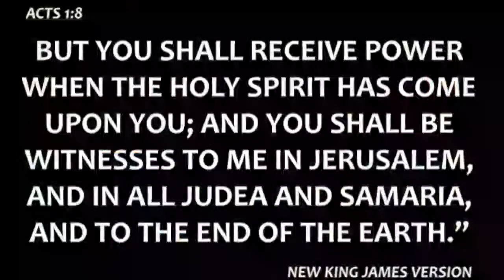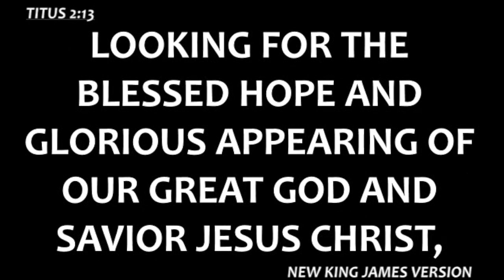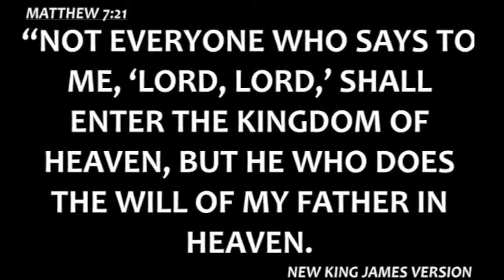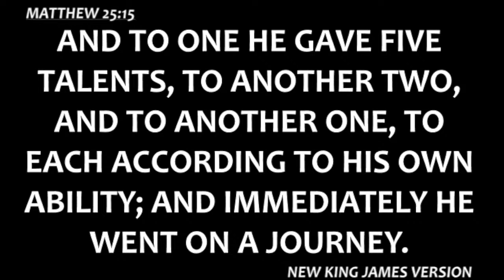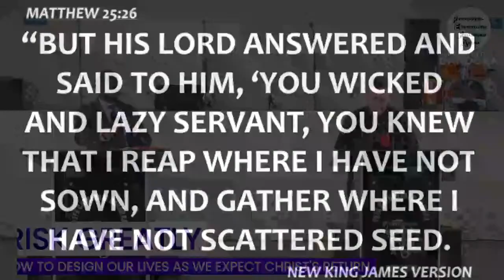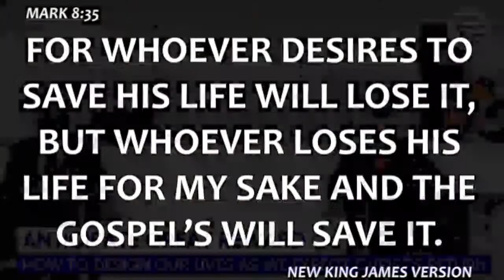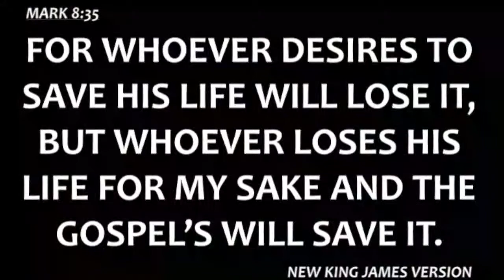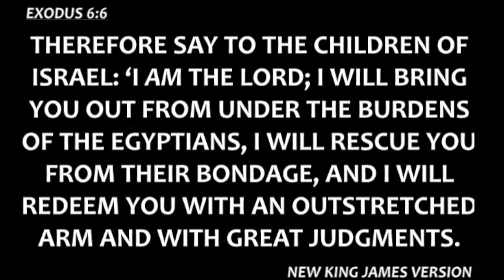JESUS IS COMING BACK AGAIN! - REV.DAN CARVER (USA)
3RD SERVICE